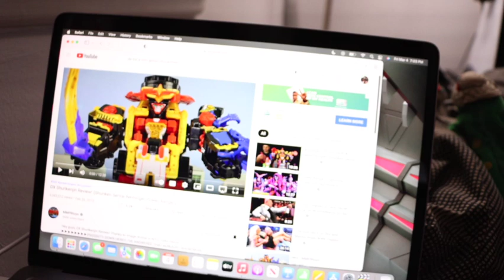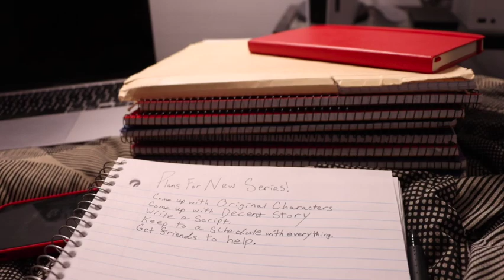Hanging Out In My Apartment On A Friday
In this video I'm just hanging out on a Friday in my apartment.